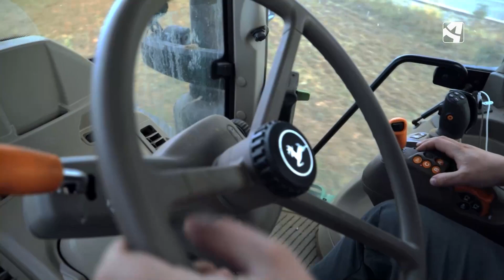La grada rápida